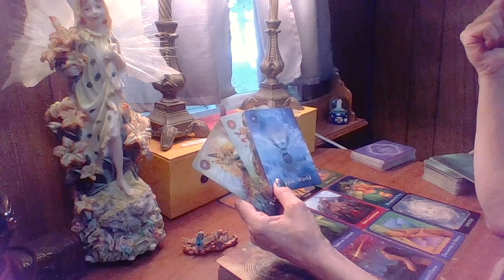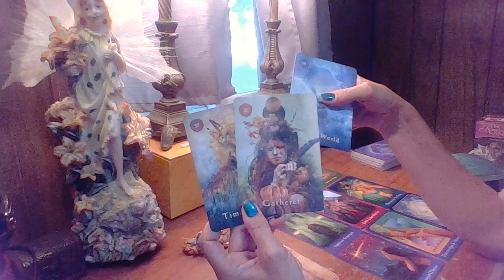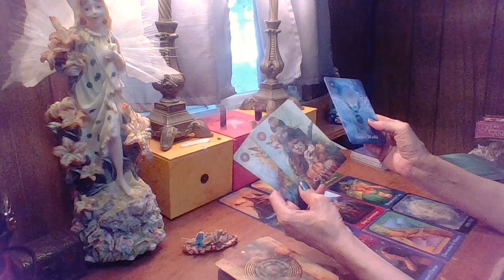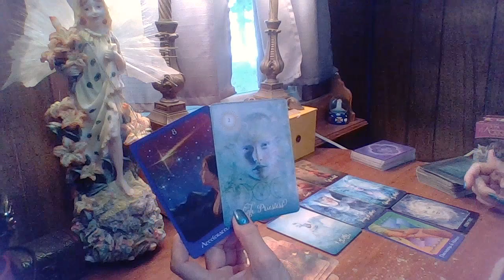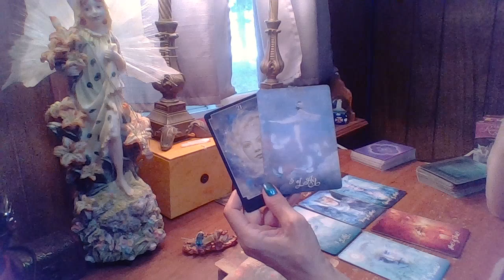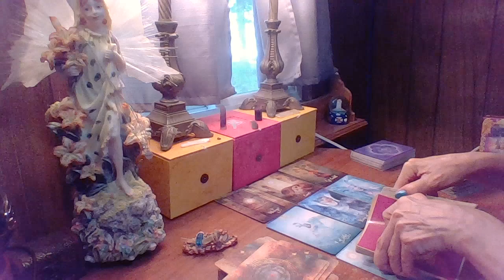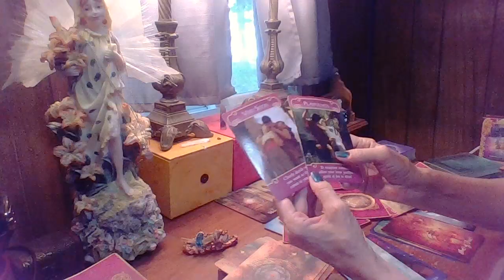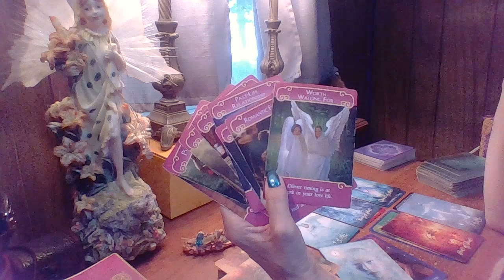LIBRA, BEAUTIFUL COMMUNICATION THAT INFLUENCES YOUR FUTURE!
Includes, Weekly Zodiac signs, a week ahead of publication, Huge discounted personal readings, gemstone giveaways, bonus videos in coaching, meditations, quantum jumping and more.
$3.99/mth.

Members Only!

Catherine